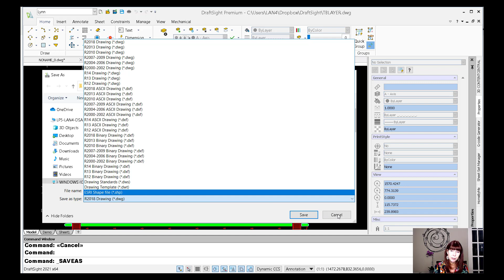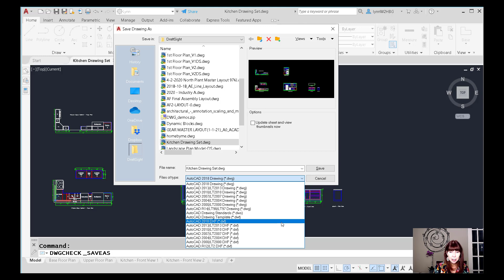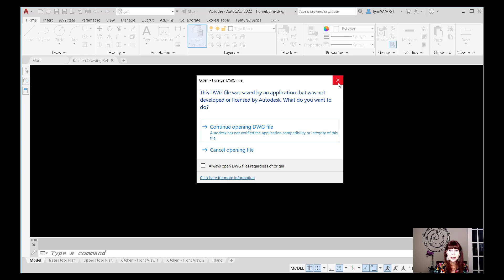DraftSight Insights: Lynn Allen Explains How to Open Your DraftSight Files in AutoCAD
Did you know that DraftSight has many more SAVEAS options than AutoCAD does? What exactly happens when you open a DraftSight drawing file in AutoCAD? Join CAD Expert Lynn Allen as she takes you through the same experience your AutoCAD clients will have when they open your DraftSight DWGs and discover all the SAVEAS file options.